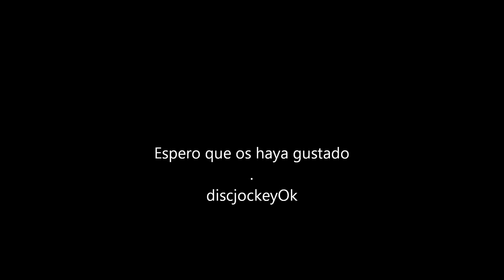The Peacocks - " Too Good "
A ver si os gusta este POWER TRIO , y no los pijos disfrazaos que cantan la del paraguas.